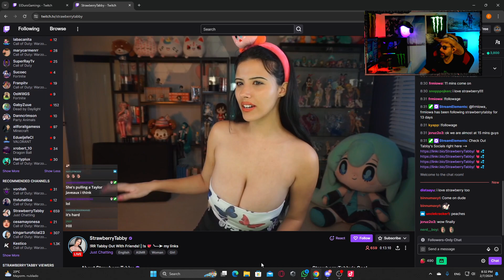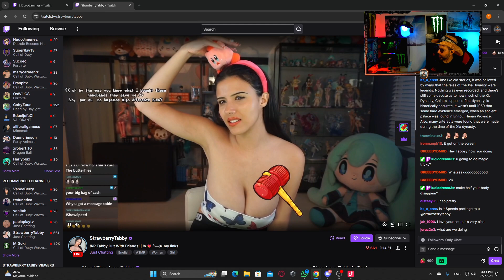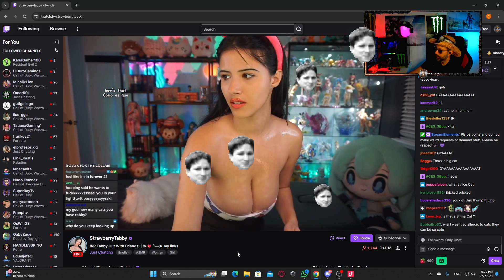Nueva Temporada🔥🔥 Monster Energy. +18🔥🔥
Stream en Twitch del 7 de Febrero del 2024 -- Watch live